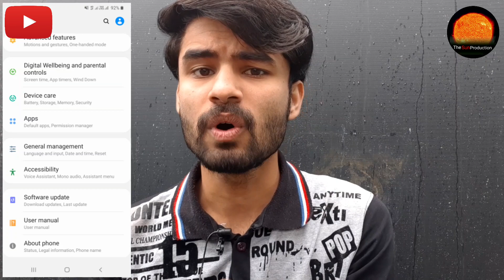Samsung Galaxy A30 New Update 2020 || Wifi Calling Enable In Samaung A30 || A30 How To Use Wifi Call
दोस्तो इस वीडियो में आपको बताऊंगा की आप कैसे अपने samsung A30 को अपडेट कर के उसमे wifi calling चालू कर सकते है| समसुंग गैलेक्सी A30 में नया अपडेट आया है,,,

PLEASE USE YOUR HEADPHONES🙏🙏🙏

samsung galaxy a30 ko update kese kre
samsung galaxy a30 me update ke baad new features
samsung gaxaxy a30 wifi calling update
samsjng galaxy a30 update 2020
samsung galaxy a30 android version 10

TheSun Production

IMPORTANT NOTICE :
These All Things Are Copyrighted. We Just Edited And Published To Audience For Entertainment & Educational Purpose Only All Right to above Music Label & No Copyrights Infringement intended.